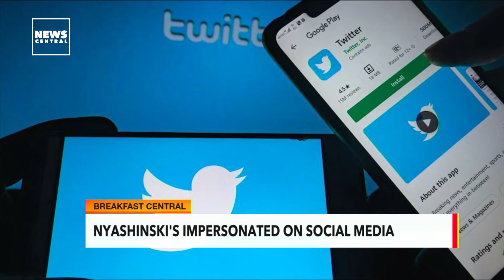Congolese Singer Koffi Olomide Found Guilty of Sexual Assualt